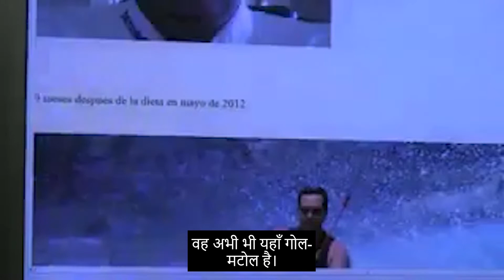#287 आप कुछ ऐसा हल नहीं कर सकते जो आपको समझ में न आए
इस कड़ी में फ्रैंक बताते हैं कि कैसे ठीक से समझी गई स्वास्थ्य समस्याओं को हल किया जा सकता है।